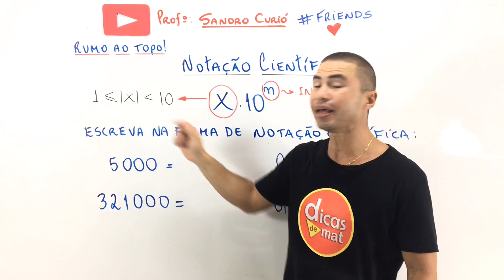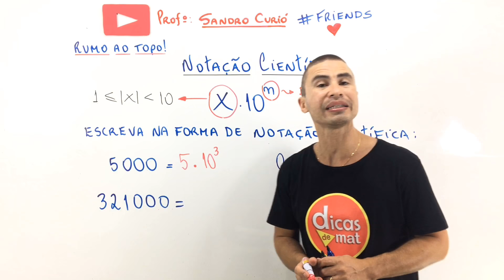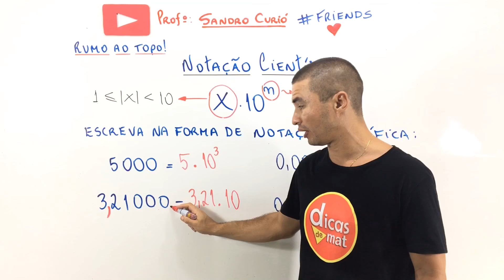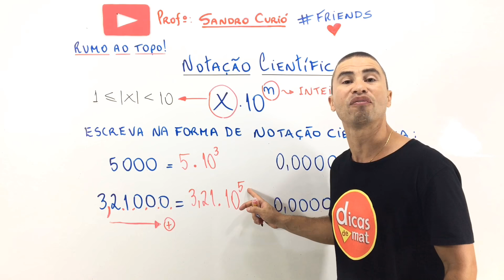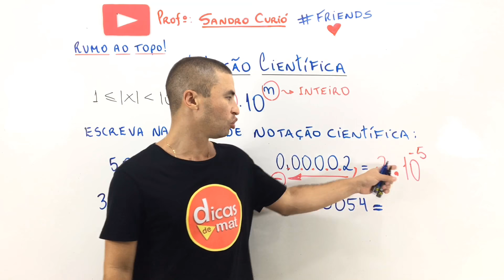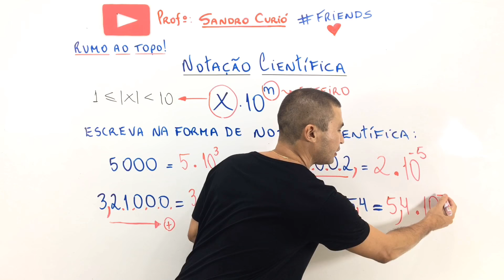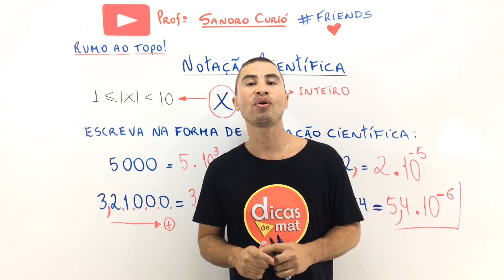Notação Científica | Matemática | Física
Aprenda em poucos minutos tudo sobre notação científica!